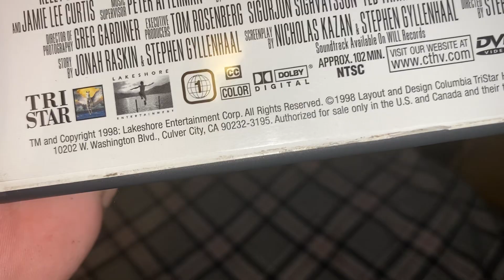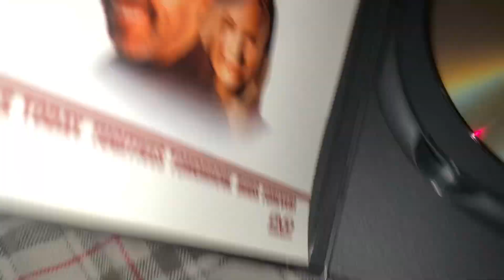Opening to Homegrown 1998 DVD